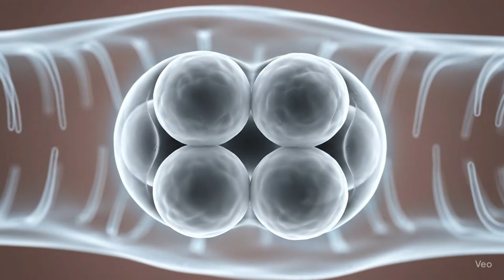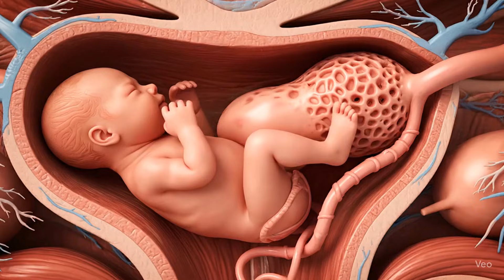The Journey of Human Fertilization – 3D Animation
Welcome to Cell to Soul 🌍✨ In this video, we take you inside the incredible process of human fertilization with stunning AI-generated visuals. Watch how millions of sperm race towards the egg, how fertilization takes place, and how a new life begins at the microscopic level.

This video is designed to be educational, visual, and easy to understand, perfect for students, educators, and anyone curious about the miracle of life.

📌 What you’ll see in this video:

The journey of sperm to the egg

The moment of fertilization

Zygote formation and early cell division